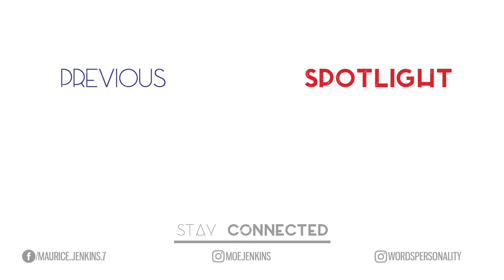MAURICE REACTS to The NBA - A Bad Lip Reading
Bad Lip Reading does it again with the NBA!